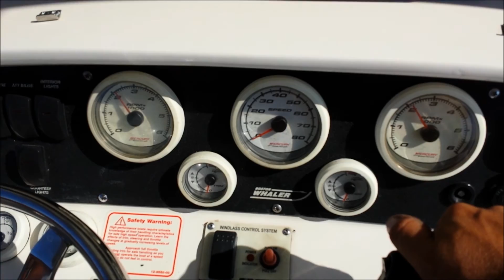Centro Nautico Lignano - Prova a mare Boston Whaler 270 Outrage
Prova a mare Boston Whaler 270 Outrage dopo refit completo. La nostra azienda effettua manutenzioni su motori, scafi, impianti elettrici, installazioni elettroniche e modifiche estetiche.

Per tutte le informazioni, potete visitare il nostro sito internet oppure contattarci al numero 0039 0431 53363